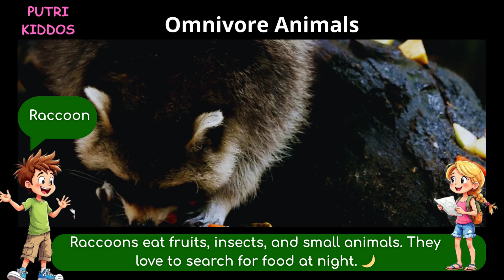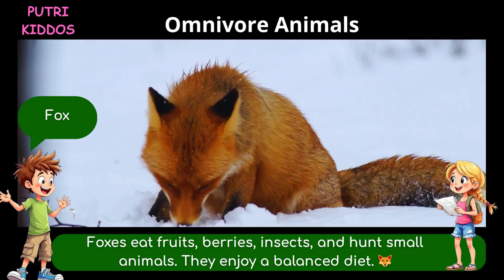What is Omnivore Animal? | Science for Kids Learning Omnivore Animal Names | Omnivorous Animals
This video is about learning about omnivore animals for kids.
What is an Omnivore?
An omnivore is an animal that eats both plants and meat.
That means they like to eat fruits, vegetables, insects, or even small animals!
Let’s meet some cool omnivores from around the world!

Bear. Bears eat berries, plants, fish, and meat. They are big and strong forest animals.

Raccoon. Raccoons eat fruits, insects, and small animals. They love to search for food at night.

Pig. Pigs eat vegetables, grains, and small animals. They are smart and live on farms.

Chicken. Chickens eat seeds, worms, insects, and plants. They peck the ground to find food. Cat.

Cats mostly eat meat, but some enjoy veggies too. They are curious and playful pets.

Rat. Rats eat grains, fruit, meat, and leftovers. They are fast and can live almost anywhere.

Fox. Foxes eat fruits, berries, insects, and hunt small animals. They enjoy a balanced diet.

Badger. Badgers eat worms, bugs, fruits, and small mammals. They dig for food and are strong.

Seagull. Seagulls eat fish, bugs, and leftovers. They love to eat many types of food near the sea. Ant.

Ants eat sugar, fruits, and dead insects. They work together and live in big colonies.

That’s all for today! Now you know what omnivores are and met 10 amazing omnivore animals! Which omnivore animal is your favorite? 🗨️👇